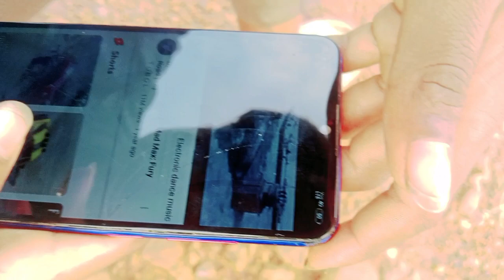मेरा नया प्लांट बन रहा हैnew plant Kuan नहाते समयmera naya plant ban rha hai 🤣😂😂😂🤣